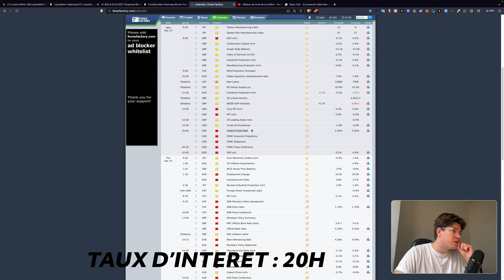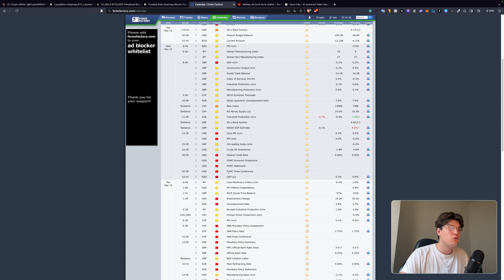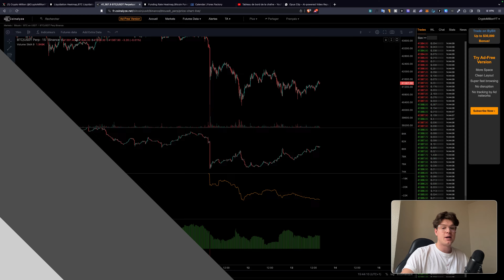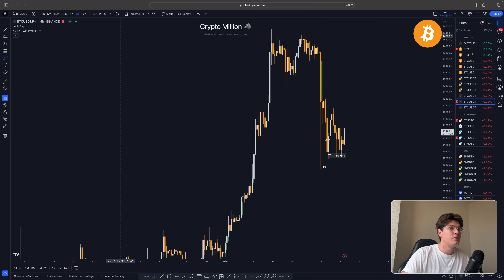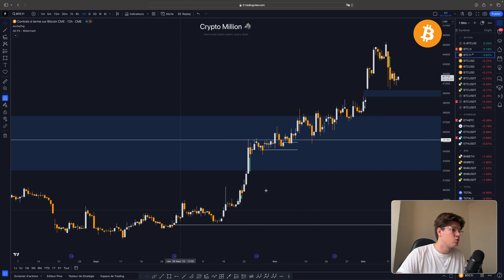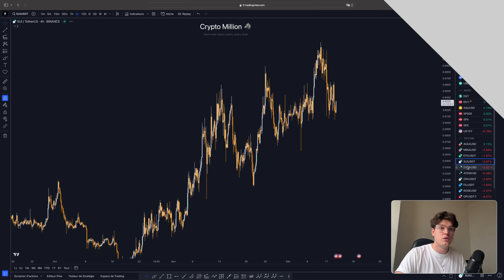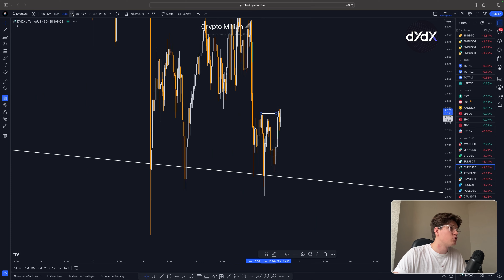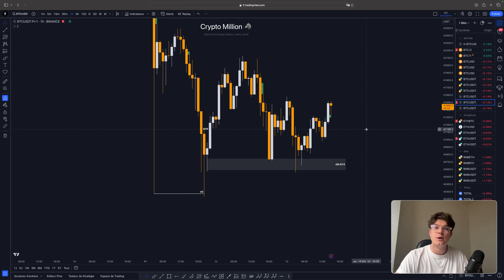PUMP DU BITCOIN FOMC ? POWEL ! 🫢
*Séquence ⚙️*
0:00 Intro
0:41 Bitcoin
5:57 Ethereum
6:43 Avax
7:13 Mina
7:54 ETC
8:21 SUI
8:55 DYDX
10:03 Débrief

PUMP DU FOMC ? POWEL ! 🫢